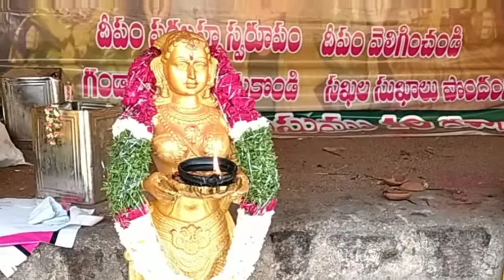mallanna patnalu || ఐనవోలు మల్లన్న పట్నాలు